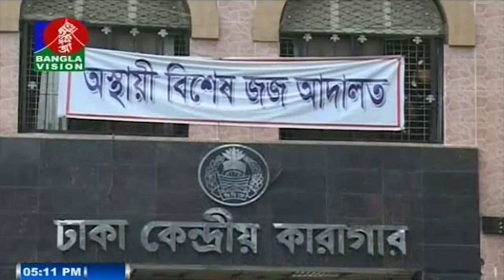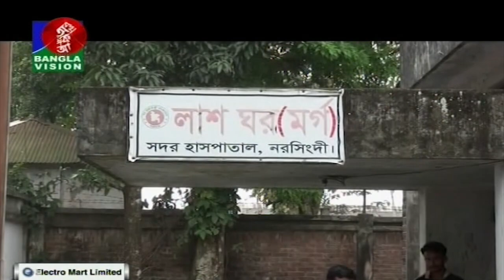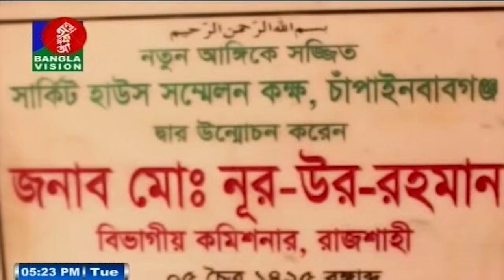বিকেল ৫ টার বাংলাভিশন সংবাদ | Bangla News | 19_March_2019 | 05:00 PM | BanglaVision News